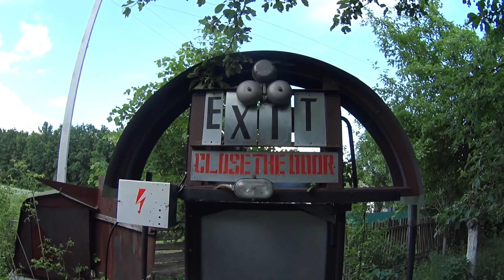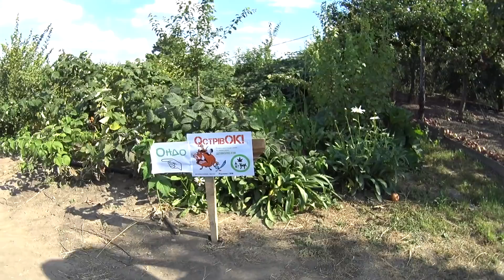Власний острів у селі. Теревені бабці Галі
Відео про життя та розваги в селі Старі Бабани

Обрізаємо дерева
Прибираємо / сортуємо сміття
Косимо чагарники / бур'яни
Баба Галя править теревені / точить ляси
Вечірка у Валеріяновича
Паті на острові в селі Родниківка